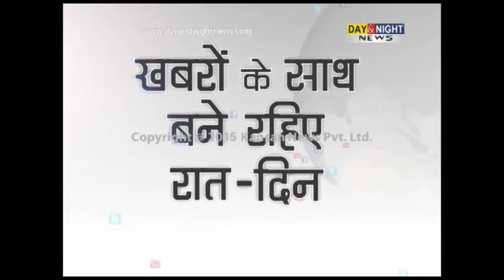Former PM Manmohan Singh summoned in coal scam case | Politicians reaction